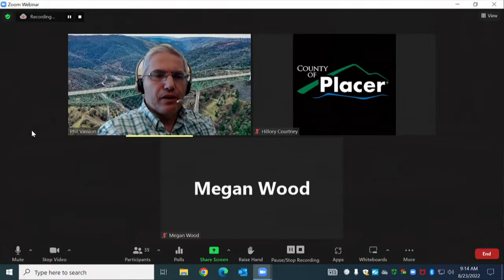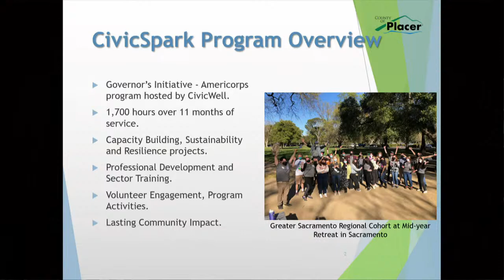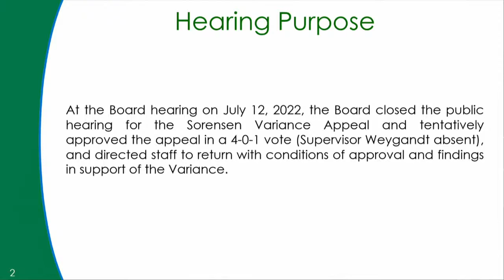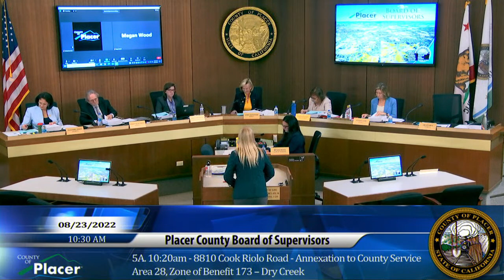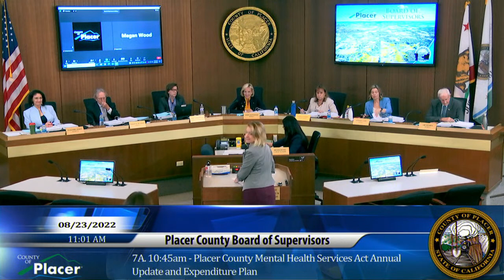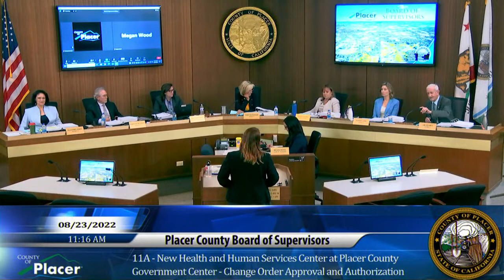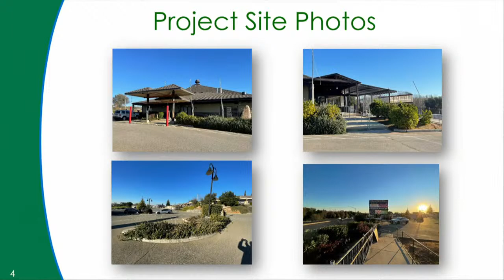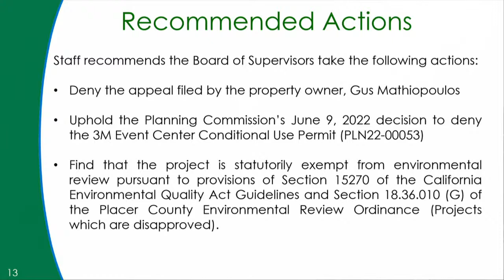8/23/22 Board of Supervisors Meeting